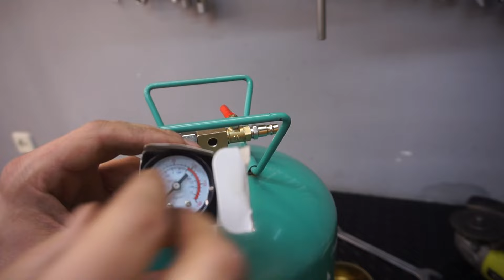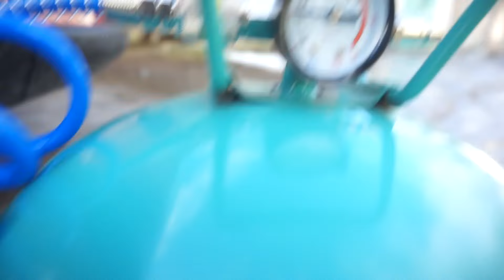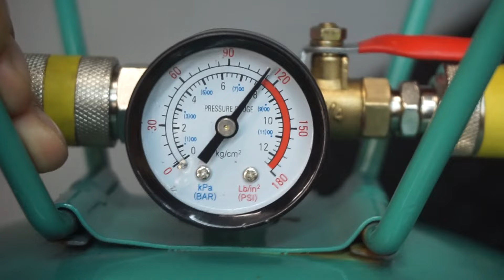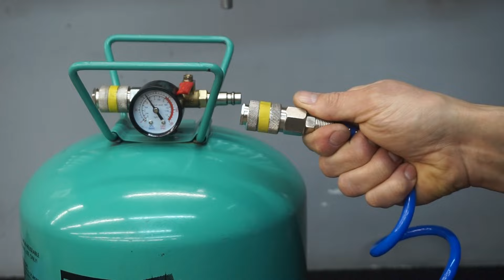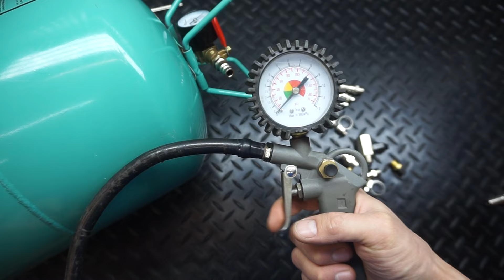СУМКА ДЛЯ ВОЗДУХА ИЗ БАЛЛОНА ОТ ФРЕОНА